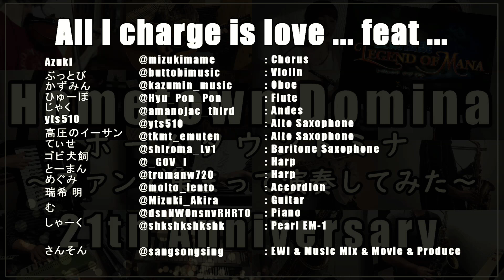【ゲーム音楽演奏】ホームタウン ドミナを聖剣LoM21周年を祝って演奏してみた / Hometown Domina from Legend of Mana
聖剣伝説 Legend of Manaの発売21周年を祝して
ファンで集まって名曲「ホームタウン ドミナ」を演奏してみた。

All I charge is love.（お代はラヴでけっこう)feat,

&Me : EWI & Music Mix & Movie & Produce